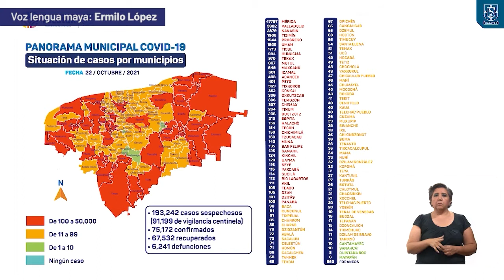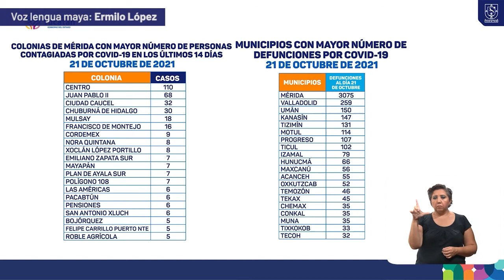Informe diario del COVID-19 22/10/21 | MAYA | TELE Yucatán